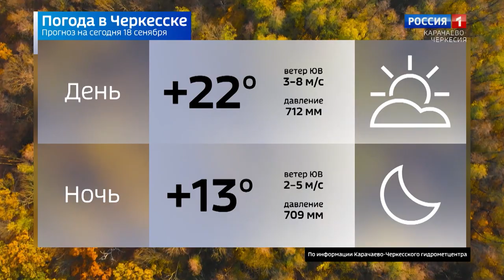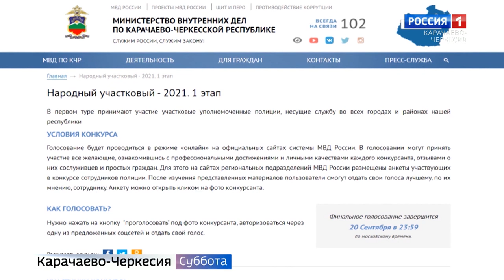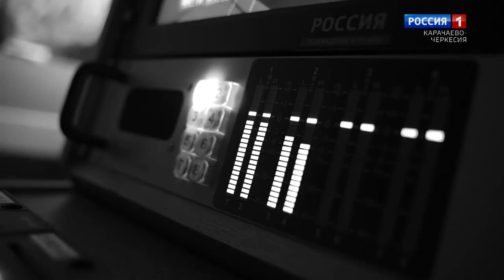Вести в субботу. Карачаево-Черкесия 18.08.2021